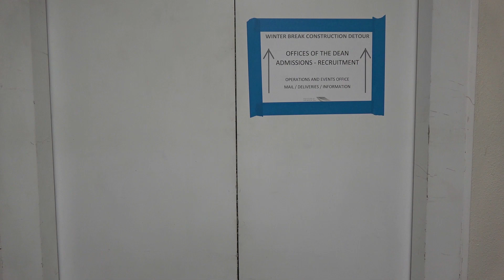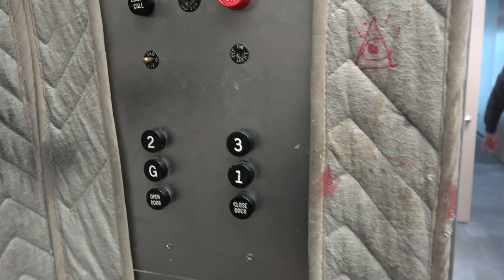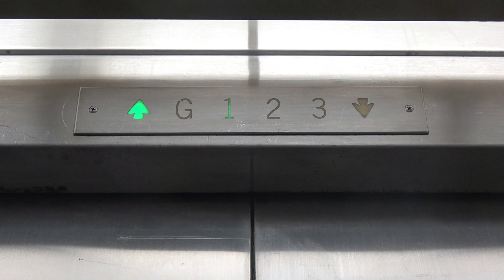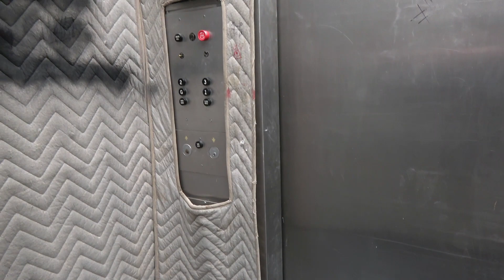DELIGHTFULLY EPIC!!! Vintage Otis Traction Elevator at Owen Fine Arts Center, SMU in Dallas, TX.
Video Recorded on January 3, 2022: As we approach to the time of the Christmas season that everyone loves, there Is absolutely nothing better than to open up the first day of December with an EPIC!!! old vintage piece of heritage! You guessed it right. It’s an old vintage Otis elevator with an incredible piece of working machinery. Listen to those LOUD relays and that JOYFUL sounding motor! Perfect way to start the holiday season. Anyway, this is located here at Southern Methodist University, which is basically a wonderland for old antique and vintage Otis elevators that look almost similarly like this one you see in this video (mainly the black button fixtures). This elevator was most definitely worth checking out, and it’s definitely by far my most favorite elevator of all times! Like I said, already, the motor, relays, and all the other mechanics are just music to my ears. That is definitely one way to bring joy for Christmas. Oh and not to mention, interesting how long whites on the floor position indicator are all green LEDs that were obviously retrofit it at one point. I guess the green color for the lights is another way makes up the Christmas spirit. Hope you enjoy! Installed in 1967.